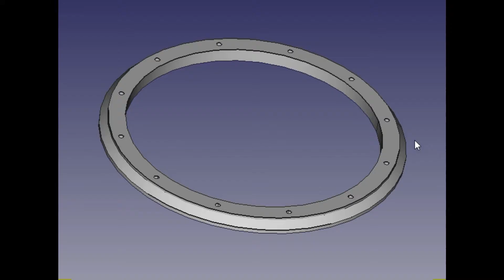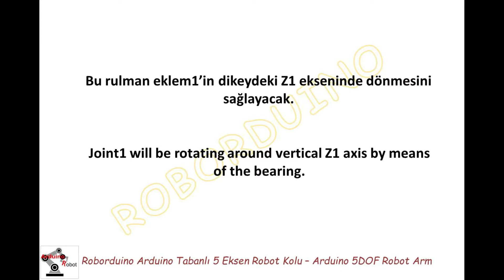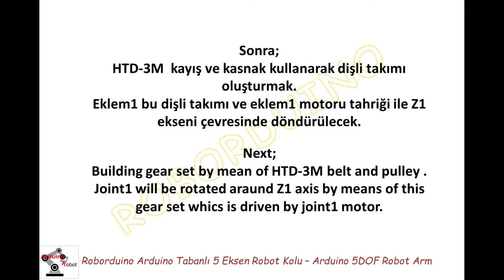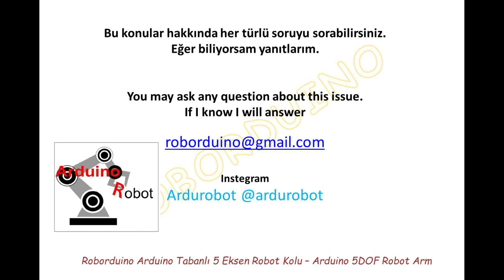5DOF Eklem1 Rulmanı - Joint1 Bearing - 3D Printed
Öteki Videolar için Oynatma Listesi Linki - PlayList Link for other videos

Bu videoda 5DOF Robot Kolunun 1. eklemi için yaptığım Rulman ve tahrik dişlisi takını anlatıyorum.
Parçalar 3D yazıcıda üretilmiştir.

In this wideo, I present how to produce bearing and gear set for Joint1 of 5DOF Robot Arm.
All parts are produced by means of 3D printer.